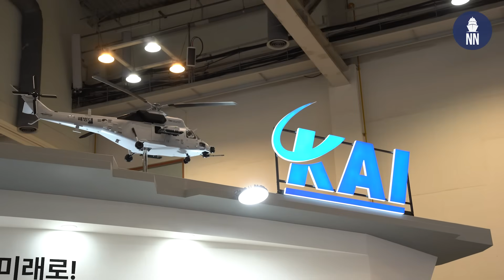KAI MCH and MAH helicopters at MADEX 2025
Update on the Mine Countermeasures Helicopter (MCH) and the Marine Assault Helicopter (MAH) with Korea Aerospace Industries (KAI) during MADEX 2025.

The ROK Navy issued in 2019 a requirement for the acquisition of 10 helicopter-based mine countermeasure systems. KAI with the Surion MCH, Lockheed Martin MH-60 and AgustaWestland AW101 were competing and KAI came out as the winner. KAI’s Surion MCH will deploy three major systems: the Northrop Grumman Airborne Laser Mine Detection System (ALMDS), an Airborne Mine Neutralization System (AMNS) and an Autonomous Underwater Vehicle (AUV). All three systems are operated from an integrated mission console.

The MAH armed Marineon is based on the Marineon transport utility helicopter, which itself is based on the KAI Surion. It will carry a total of eight Hanwha Techwin “Cheon-geom” anti-tank missiles and 38 unguided 2.75 inch rockets on side pylons, along with an M197 electric cannon below the cockpit. It will also be armed with four air-to-air variants of the LIG Nex1 Chiron missiles. KAI is also developing the manned unmanned teaming (MUM-T) system for use on the armed Marineon. The MUM-T is an unmanned platform which can be mounted on the armed Marineon’s side pylons and is designed for a diverse range of roles  including attack and reconnaissance.